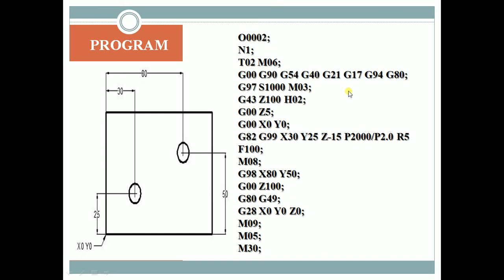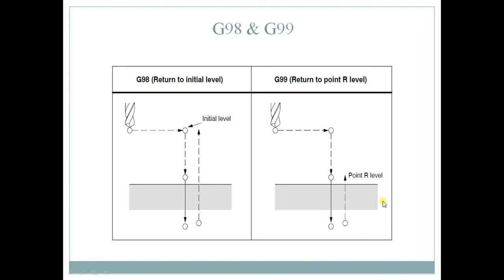G82-Drilling Cycle With Dwell | VMC-Tutorial 2 | CNC Technology | Fanuc Programming | CNC Hub Hindi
G82 Drilling Cycle With Dwell Time.
Fanuc Programming with Tools & Technology.
Watch the video till end.